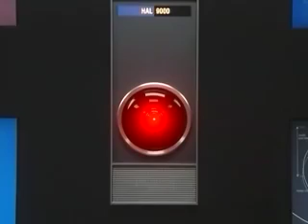HAL 9000 Apple Ad | Macintosh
In this ad we see the HAL 9000 explaining what went wrong in the year 2000.

Recommended equipment